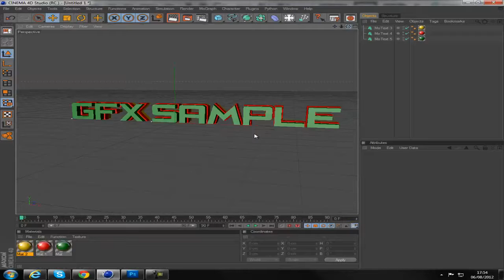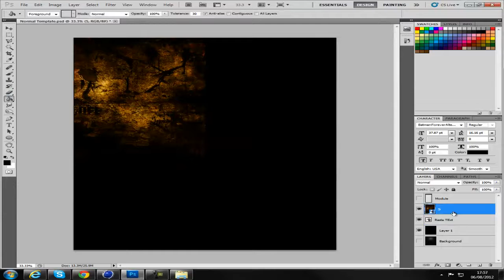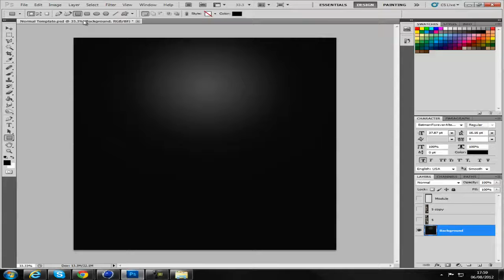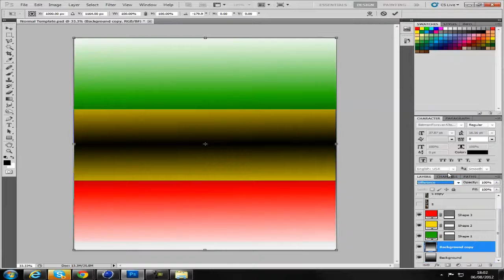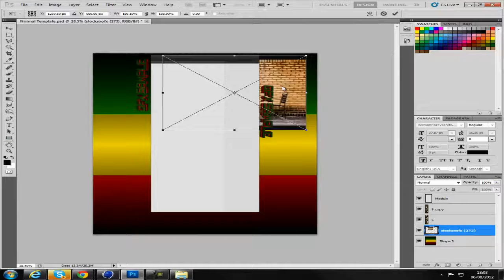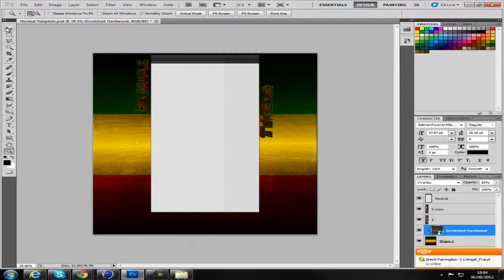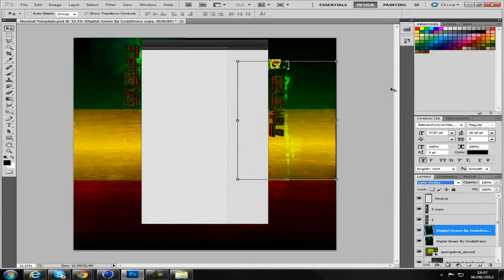Speed art for comp entry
New speed art im hoping to keep up with at least one vid per day to keep you lovely people happy
Also The Remix Is by my man DJ Destruction: